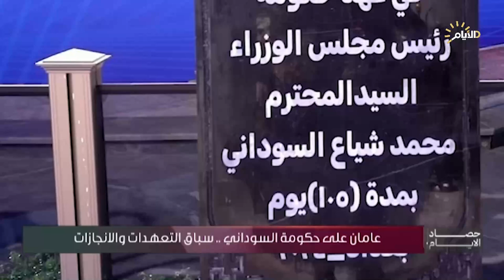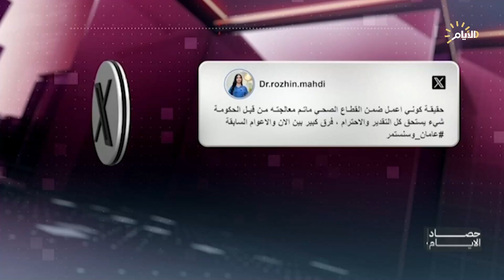حصاد الايام مع فرح نبيل | عامان على حكومة السوداني .. سباق التعهدات والانجازات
عامان على حكومة السوداني .. سباق التعهدات والانجازات

د. غالب الدعمي / باحث في الشأن السياسي

عبد الرحمن الجزائري / قيادي في تيار القسم الوطني

علي البيدر / كاتب ومحلل سياسي